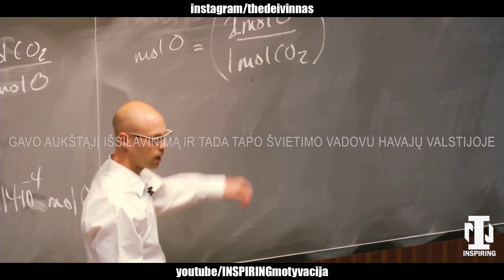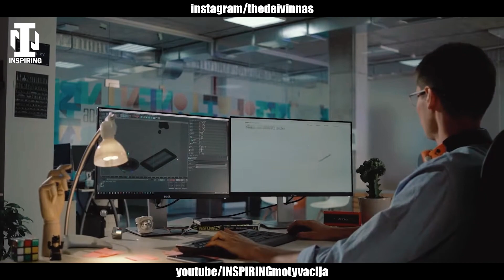Robert Kiyosaki - Pamokos, kurių neišmokys mokykloje!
Robert Kiyosaki – investuotojas, ekonominių teorijų kūrėjas ir rašytojas.
Lietuvoje išleista R.Kijosakio knyga „Du tėčiai: turtingas ir vargšas“. Knygoje propaguojamas ekonominis mąstymas, kurio tikslas – išmokti investuoti ir efektyviai tvarkyti finansus.

INFO APIE VIDEO:
Fragmenatai iš video buvo paimti iš Roberto Kiyosaki interviu, iš kanalo "Arizona Corporation Commission" ir "Mar Ly"
Dirbta buvo per Adobe Priemiere Pro programą.